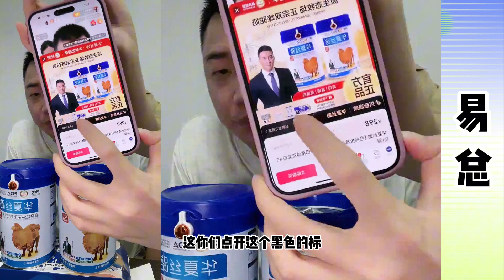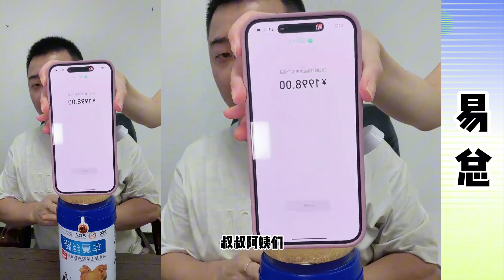易总：小东易总比拼卖东西，易总小东你追我赶，小东为争一口气，易总将计就计，小东易总谁更历害？